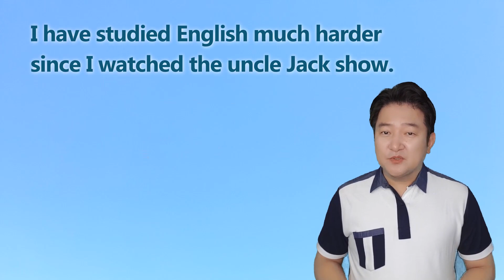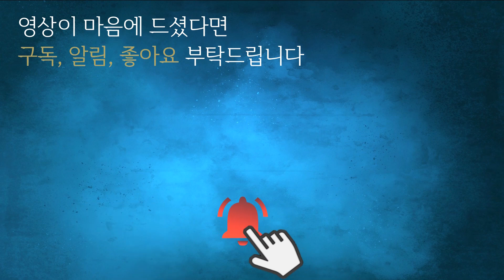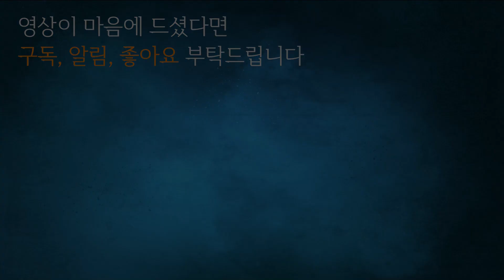Since와 Because는 어떻게 다르게 쓰이는가? Since와 after의 차이는? | 쇼킹한 영문법 이야기 Y [Since이야기]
since와 after
그리고
since와 because
같은 의미인 줄 알았던 접속사의 진짜 모습을 공개합니다.